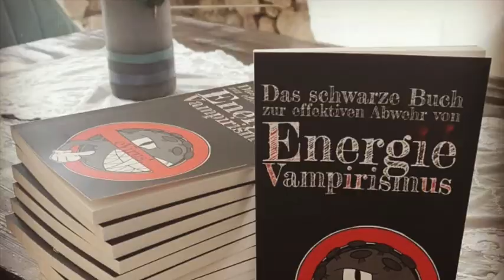Zur Ruhe kommen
Meine Antwort darauf, was ich denn gerade eigentlich so mache.. und mit der Gesamtsituation umgehe.